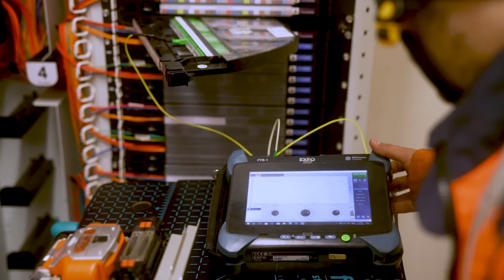Cap Fibre : un défi humain et technique pour les territoires